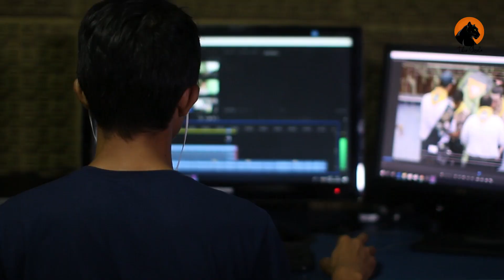New Year, New You: Revolutionary Weight Loss Techniques for 2023!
"Welcome to a New Year and a healthier YOU! 💪🎉 In this video, we delve into the world of weight loss like never before. This is your Revolutionary Weight Loss Guide for 2023!

Are you tired of restrictive diets and unfulfilling workout regimes? In this video, we take a balanced, sustainable approach that prioritizes YOUR wellness.

We'll cover:

1️⃣ A Balanced Diet: Learn how to enjoy a rainbow of nutritious foods without feeling deprived. I'll also share a delicious and simple recipe that you can try right away! 🥗🍽

2️⃣ Exercise: Find out how to create a consistent workout routine that's both enjoyable and effective. Plus, I'll guide you through a dynamic HIIT workout! 🏋️‍♀️💦

3️⃣ Mental Health: Discover how stress management and good sleep hygiene can impact your weight loss journey. Because your mind deserves just as much care as your body. 🧘‍♂️💤

Remember, weight loss is a journey, not a destination. It's all about developing habits you can maintain in the long run. So, are you ready to revolutionize your approach to weight loss in 2023? Let's embark on this journey together!